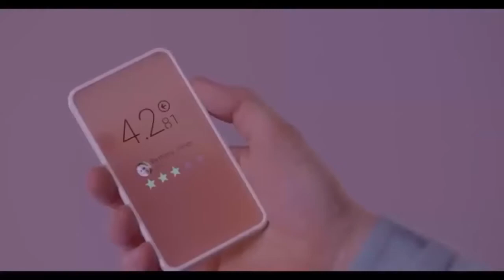► САМЫЕ УБОЙНЫЕ ПРИКОЛЫ И ПАДЕНИЯ 2016 № 236 ! РЖАКА !